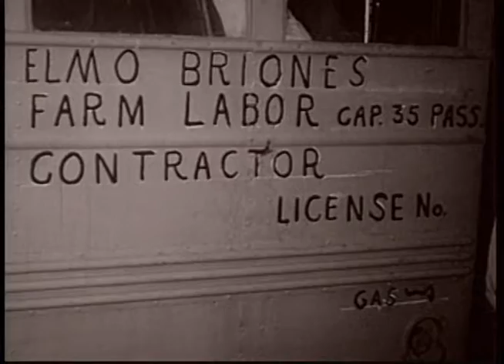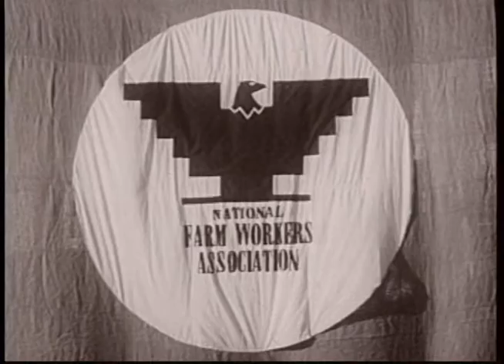Hasta Sacramento 1966 SD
A new HD version with closed captions is available. The United Farm Workers march to Sacramento during the Delano grape strike, 1966.  Clips from The Land Is Rich (1966) by Harvey Richards.  Available from the Harvey Richards Media Archive,